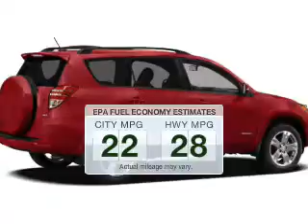2012 Toyota RAV4 - MESA AZ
Year: 2012
Make: Toyota
Model: RAV4
Trim: 4D SUV
Engine: 2.5 liter I-4
Transmission: 4-Speed Automatic
Color: Barcelona Red
Mileage: 38
Address:
6136 E AUTO LOOP AVE